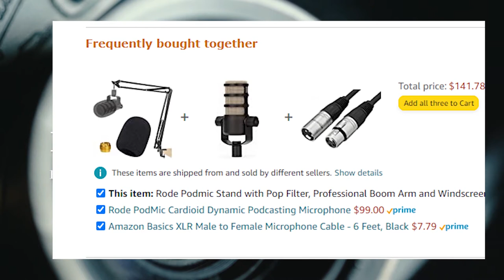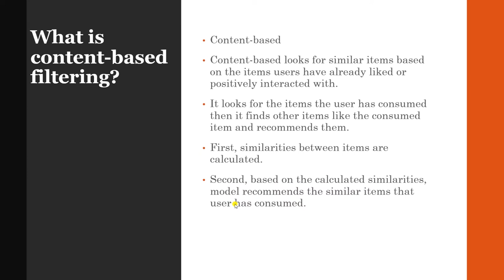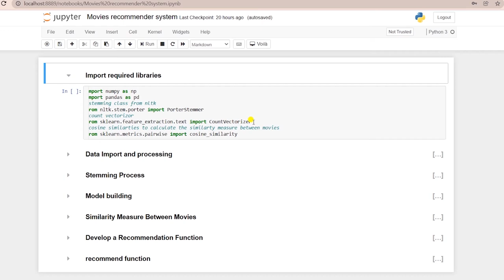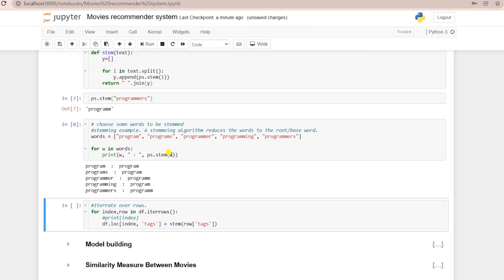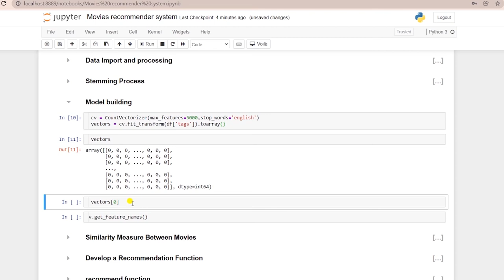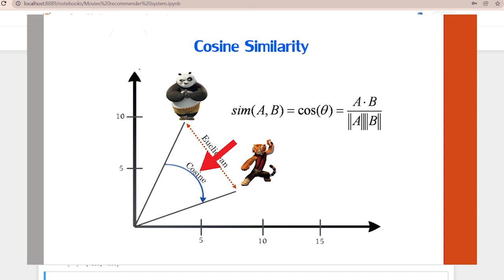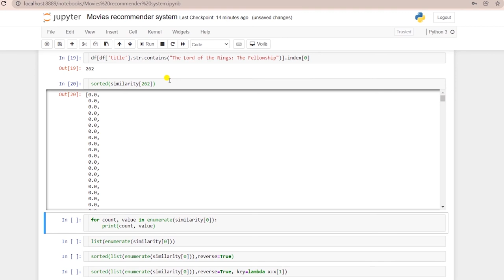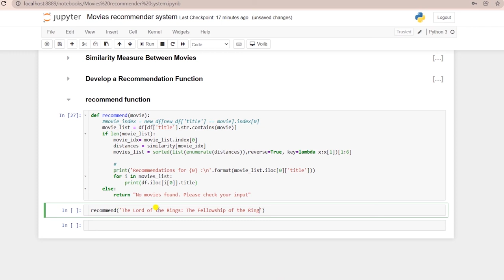Develop a Movie Recommendation System with Python | Machine Learning | Cosine Similarity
In this tutorial we will develop a  Movie Recommendation system. We will use the content-based filtering method during this tutorial.  Content-based looks at the items that user has consumed then it finds other items similar items and it recommends them.

At some point you must have wondered where all the recommendations that Netflix, Amazon, Google give us, come from. We often rate products on the internet doing so we we share our preferences and share data. This data is used by recommendation systems to generate recommendations and adds.

In this tutorial we will understand basics of a recommendation system and also build our own. We will be building a content or item based recommendation system using Python and Scikitlearn.
We will cover concepts such as cosine similarity, distance and how to use them. Finally, we will use TMDB movie dataset to build a content based recommendation system using CountVectorize and Cosine similarity scores between movies.

Target audience:
You are curious about machine learning and data science
You love building things and learning by working on projects
You are looking for a job in data science / data analytics positions

Topics covered in this video:
0:00 - Intro to recommendation system
1:28 - Content based filtering method
3:40 - Import data and libraries
5:01 - Stemming process
6:32 -  Encode text to matrix with count vectorizer
8:10 - Cosine Similarity
9:29 - Define recommend method
12:13 Recommend movies